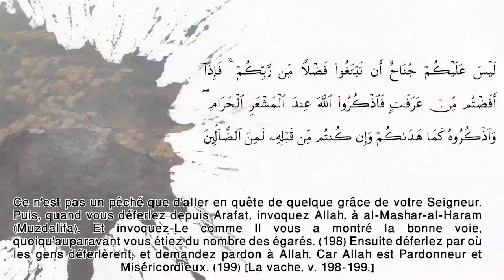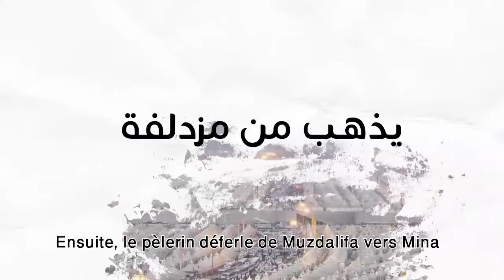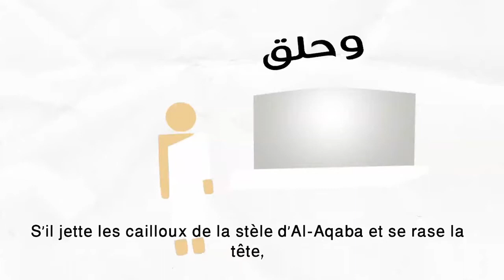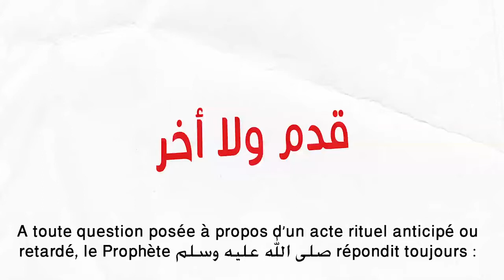La fête du Sacrifice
La fête du Sacrifice  (فرنسي)